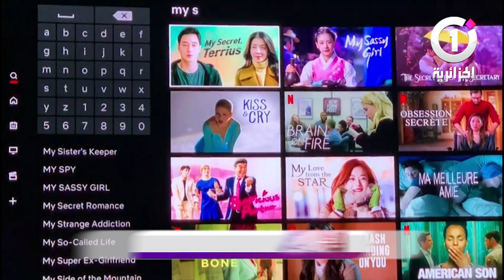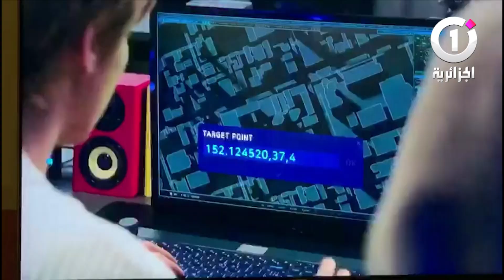كورونا والسينما هل استبق الفن السابع الفيروس؟